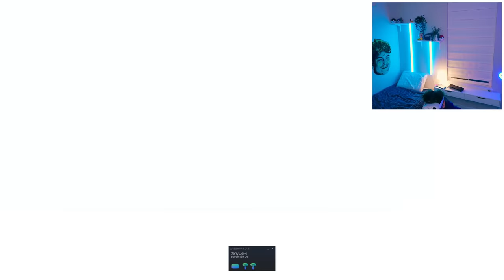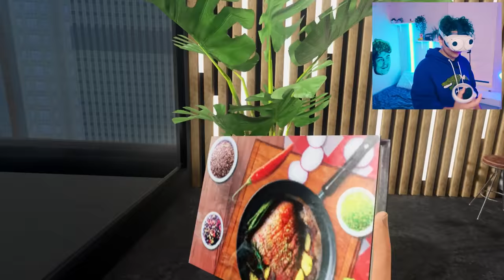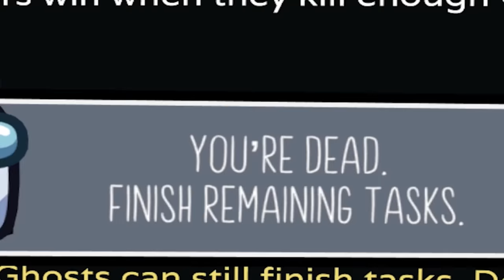AMONG US в ВИРТУАЛЬНОЙ РЕАЛЬНОСТИ? 😱 Первый раз в VR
Первый раз играю в виар игры. Решил поделиться своими эмоциями.